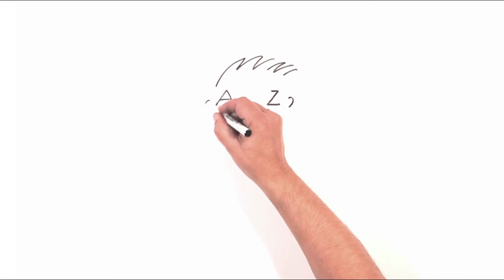Draw my life “les étapes de la vie” : le logement - Crédit Agricole - Vidéostorytelling by Néologis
@videostorytellingbyneologis conçoit et réalise une série de vidéos dessinées sur les grandes étapes de la vie pour @CAcentreloire - Retrouvez toutes nos vidéos dessinées

Le logement, l’achat ou les travaux, dans tous les cas, vous y réfléchissez depuis longtemps. Vous achetez des magazines, vous vous renseignez ici ou là, vous visitez des grandes surfaces de bricolage et questionnez des spécialistes. Devez-vous acheter, que faire la première fois, pouvez-vous vendre pour racheter plus grand, vous est-il possible de vous offrir une résidence secondaire ou faire des travaux ou investir dans le locatif ancien ou neuf ???

Autant de questions qui trouvent des réponses simples et efficaces au Crédit Agricole Centre Loire. L’achat d’un logement est un acte fondateur dans la majorité des foyers. Etre présent, au bon moment, à vos côtés, c’est gagner et mériter votre confiance et votre fidélité. La qualité de notre relation marquera le début de notre  complicité.

Pour vous, comme toujours, tout commence par…le commencement.Mon premier est la domiciliation des salaires, l’ouverture d’un Plan d’Epargne Logement ou d’un Livret A pour optimiser votre capacité d’épargne.

Mon deuxième consiste à choisir un prêt qui vous convient : que ce soit pour la primo accession, la résidence secondaire, l’investissement locatif ou les travaux.

Mon troisième s’assure que vous êtes bien assuré ! Tant pour votre crédit que pour votre bien.

Mon quatrième permet de protéger votre maison ou votre appartement avec l’offre de télésurveillance CTCAM,

Mon cinquième permet de vous informer que l’agence Square Habitat est de bon conseil et pas très éloignée de votre agence Crédit Agricole ou de votre domicile… Mon sixième : au final, c’est vous qui décidez !

Et mon tout, c’est un projet mené de A à Z et un client heureux et fidèle !!!
Au Crédit agricole Centre Loire, nous avons de quoi bâtir des moments très heureux !